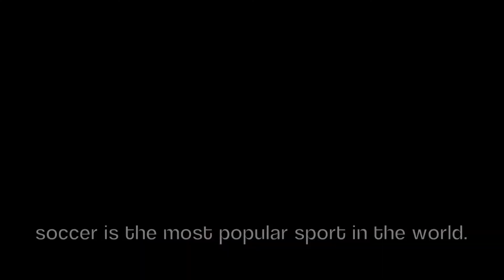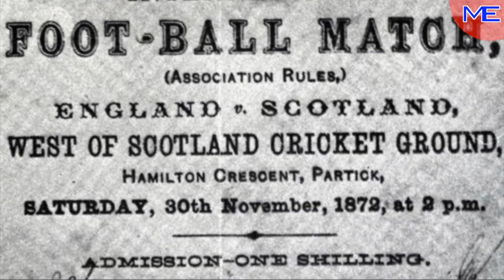Origins: Soccer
In the debut episode of Origins, we look into the history of soccer (football) just in time for the 2018 FIFA World Cup finale.

Facebook: The Motley Experience; ME Productions